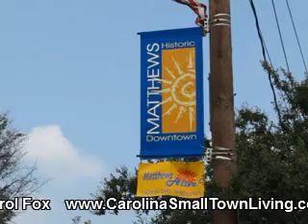Matthews Alive Festival in Matthews NC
Come join the fun at the Matthews Alive Festival in downtown Matthews NC.  Here are scenes from the Southeast's largest Labor Day festival.